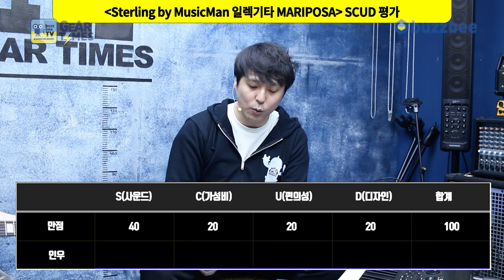[GearTimes 3041회] 스털링 바이 뮤직맨 Sterling by MusicMan 일렉기타 MARIPOSA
스털링 바이 뮤직맨 Sterling by MusicMan 일렉기타 MARIPOSA

0:00 오프닝
2:02 스펙(Spec)
3:17 사운드 테스트(Sound test)
8:39 시연 (Demo)
10:42 한줄평
11:09 점수